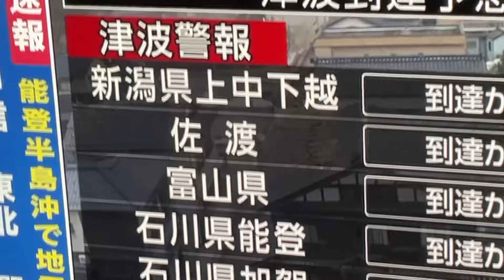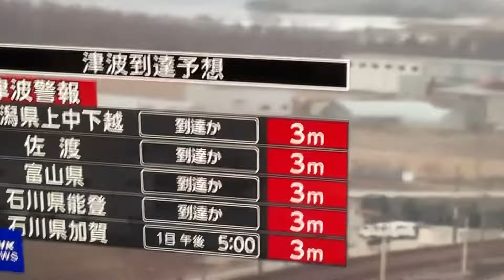地震＋津波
佐渡ヶ島ァァァァァ！！！